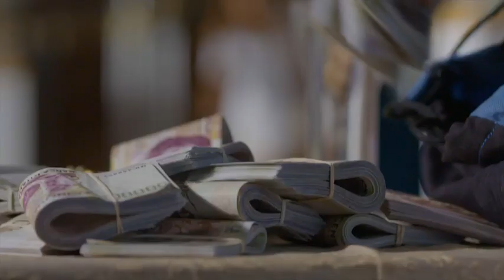Alma e Coração - em Setembro na SIC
Promo da nova telenovela portuguesa da SIC, Alma e Coração gravada entre Itália e Portugal e que estreia em Setembro com produção da SP Televisão